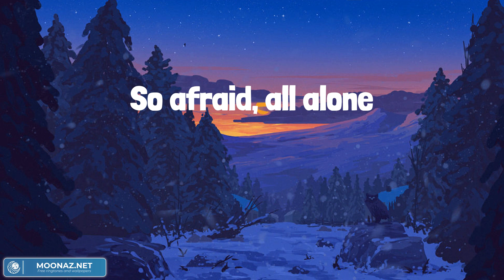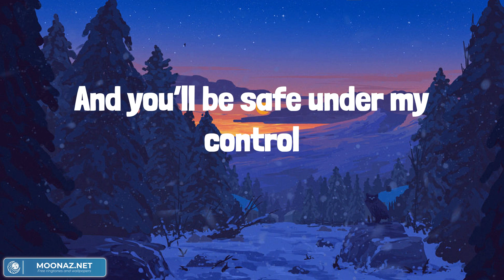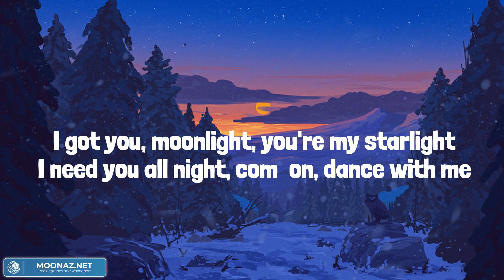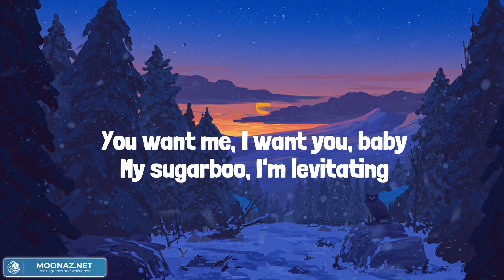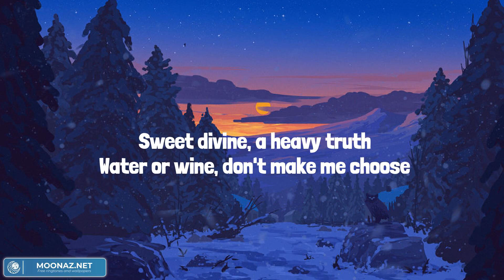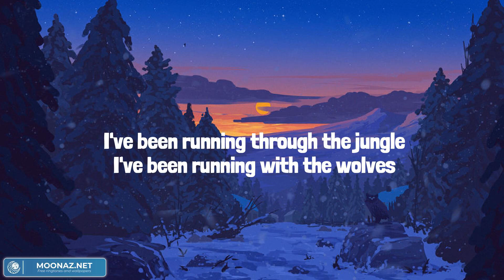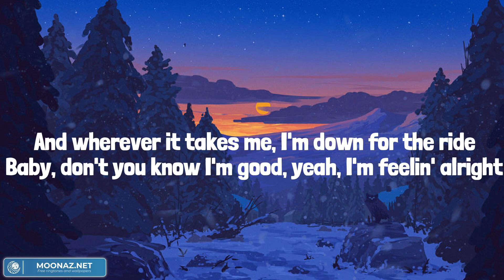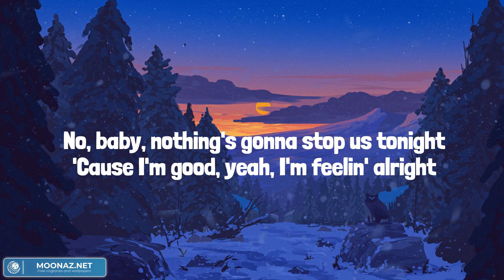Lily - Alan Walker (Lyrics) | Selena Gomez, Marshmello, David Guetta